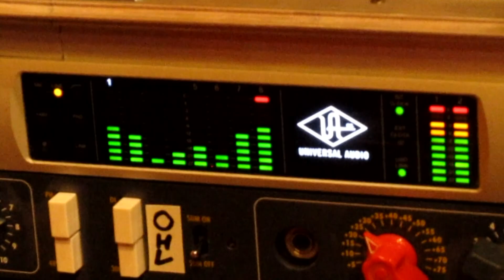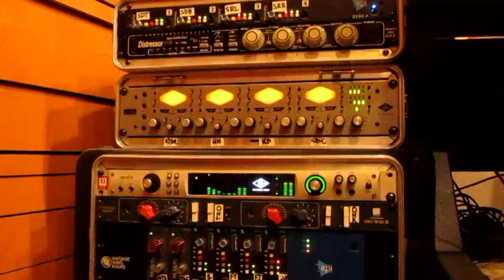Гран-КуражЪ - запись альбома (01.05.2016)